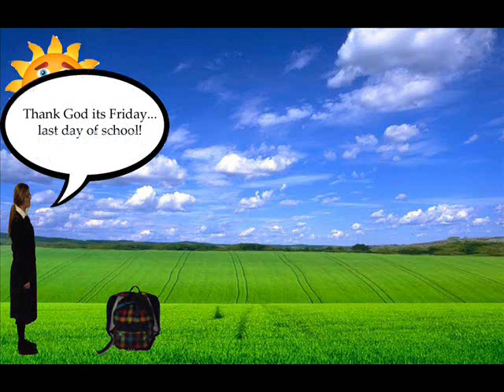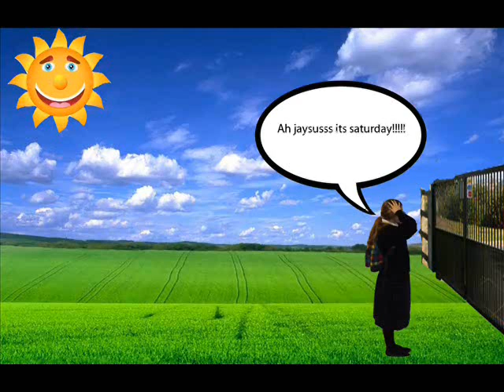Interesting Walk to School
This movie was made by Leaving Certificate Applied students, Hayley Slattery, Megan Storey Jones, Sinead Davis and Rebecca O Keeffe from Colaiste Bride, Clondalkin. They used Adobe Photoshop and stop motion animation to create a film about a girls interesting walk to school.